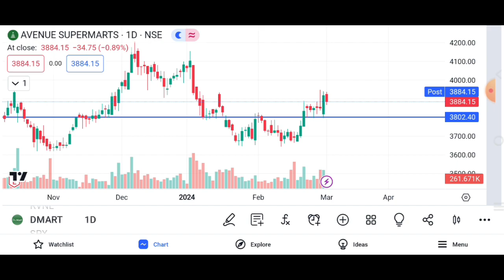Avenue Supermart Strong Breakout 📈| Avenue Supermart Share Latest News